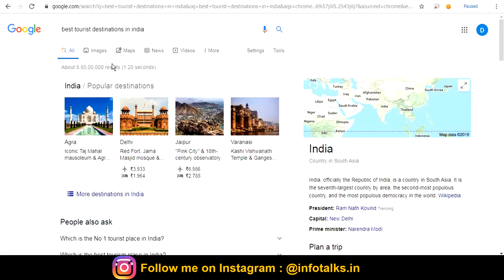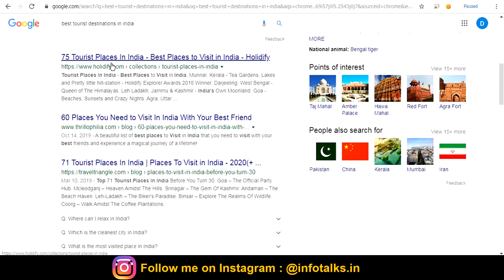Content Writing for Beginners | Hot Careers | Earning in Crores | Salary | Blogging & Freelancing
As the title says we are going to discuss content writing like what is content writing?
Who can adopt content writing as a career? , any specific degree or education needed.
What are the job opportunities and salary packages?

Hello Friends,

Join our Series “ EARNING WITHOUT INVESTMENT”

My recommended hosting for a secure ,high-speed website, world class support for better Google ranking: A2Hosting Hosting (my personal recommendation) Server

Get a surprise gift worth $50 when you Purchase A2Hosting from the above link.

Hosting under Rs.1500 with free Domain Name: Godaddy Hosting Server NOTE: You have to pay the price in USD using an international credit card with Visa or Master to get a low price for this Godaddy hosting.

Get a surprise gift worth $50 when you share the receipt of the purchase made through the above links at our email i.e.

• 80%Mindset 20%Skills
About Info Talks:

Hey Guys,
I am Gaurav Agrawal and I started Info Talks with an objective to share my 16 years of industry experience with Youth, Startups & Business so that they can become successful in their life and career.

Info Talks is a platform that will provide all our subscriber's information on Career guidance, Digital Marketing, Technology, Startup ideas, Motivational Interviews, Motivational Videos, Earning and much more.

We are of the view that learning is a regular process and when it is shared with others we can grow together. So our punch line is “Learn Share Grow”